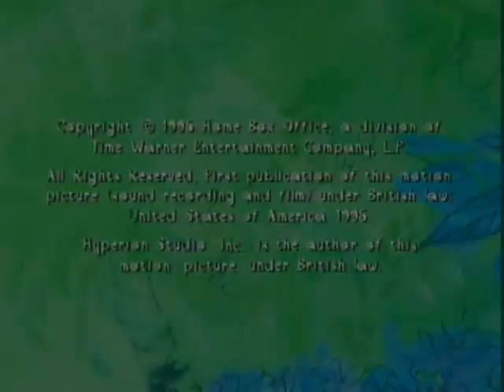Fatherhood S01E03 - Privacy?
Dr. Bindlebeep's wish for some private time is granted in a most unexpected way.

Also starring:
VINCE CURATOLA as Elkins
JAMAI FISHER as Molly
KATH SOUCIE as Emma
FRANK WELKER as Guinness
BILLY WEST as Wrangler